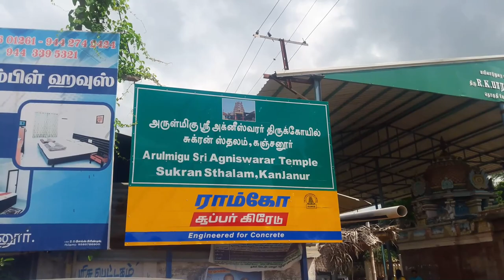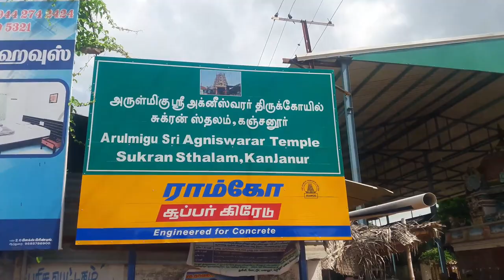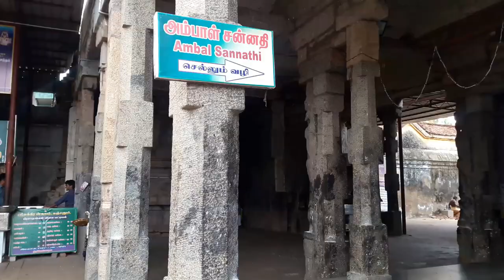Navagraha Temples Tour | Day 2 |2.Kanjanur Sukran Koil | கஞ்சனூர் சுக்கிரன் கோயில்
The Agniswarar Temple is a temple in the village of Kanjanur, 18 kilometres north-east of Kumbakonam. The presiding deity is Sukra (Venus). However, the main idol in the temple is that of "Agniswarar" or Shiva.